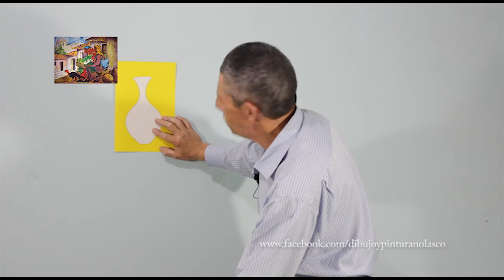Dibujando ánforas o jarrones con la sencilla tecnica del eje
El pintor hondureño Mario Nolasco nos brinda sencillos pero utiles consejos para dibujar ánforas o un jarrón.